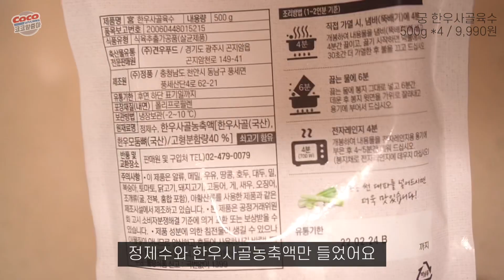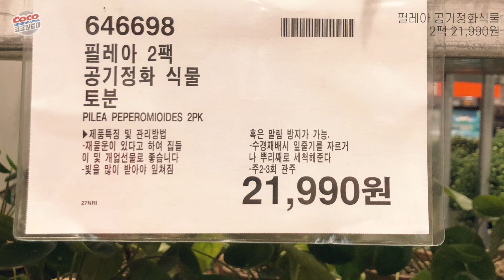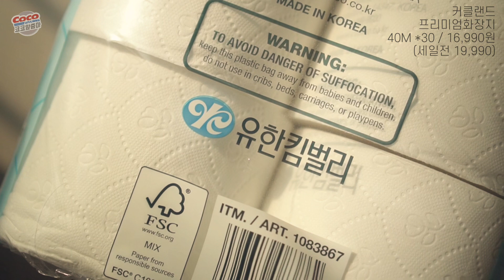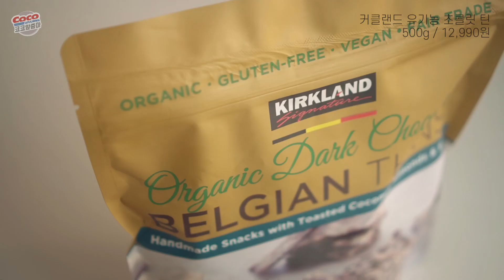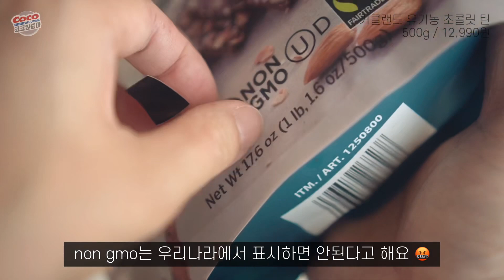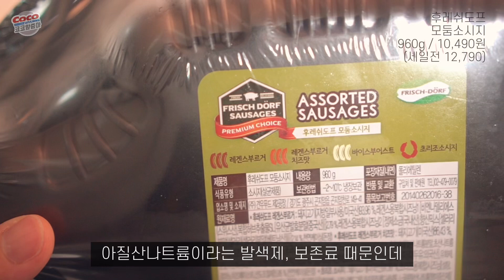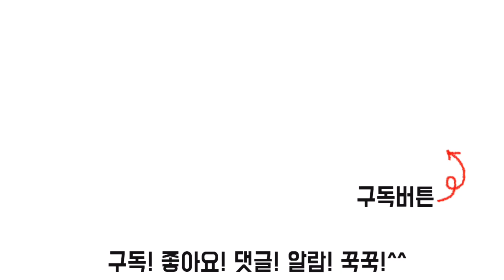코스트코 추천템 7가지 ❗️돼지고기/사골육수/화분/휴지/아몬드/초콜릿/소시지 Costco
00:00 하이포크 앞다리살
02:02 궁 한우사골육수
03:13 화분
04:20 커클랜드 프리미엄휴지
05:51 아몬드
07:32 유기농 초콜릿 틴
08:48 후레쉬도프 모둠 소시지